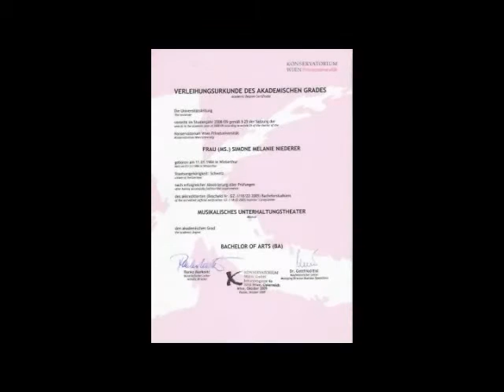Best of Simone Niederer